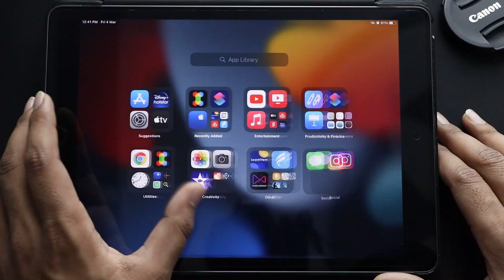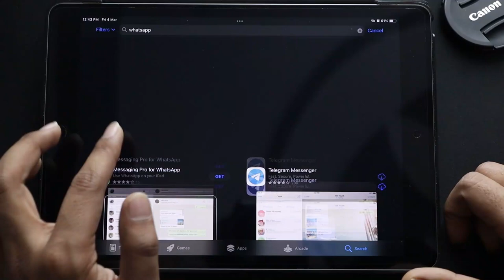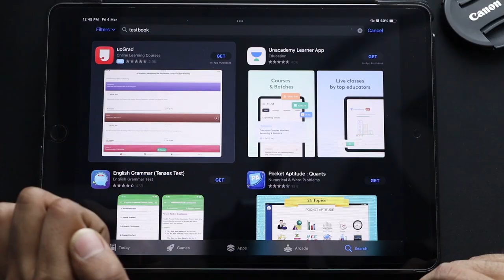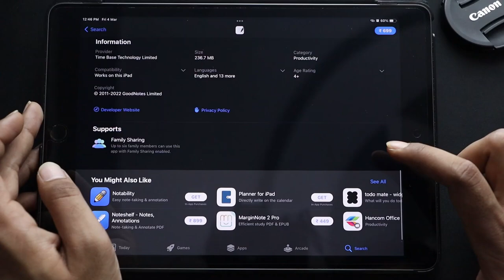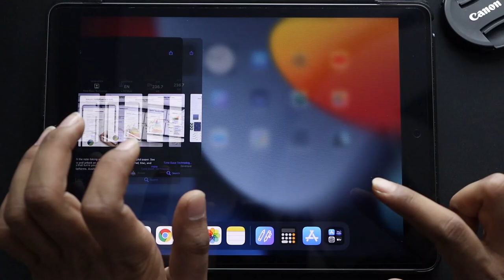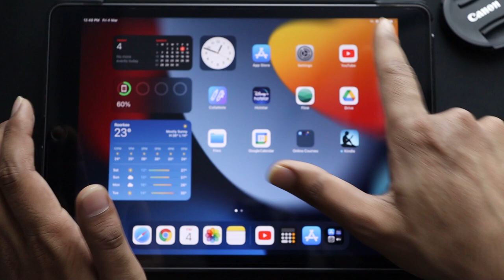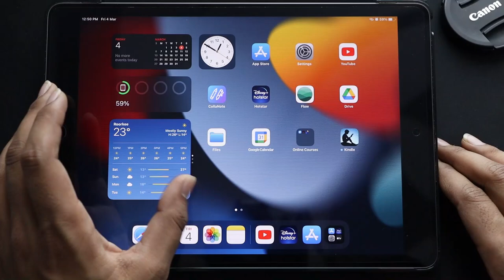Reasons to Not Buy Ipad 9th Gen 2022 | Must Watch Before Buying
So in this video we are going to talk about that the reason you should not consider the iPad 9th generation in 2022.
Techbro Raman